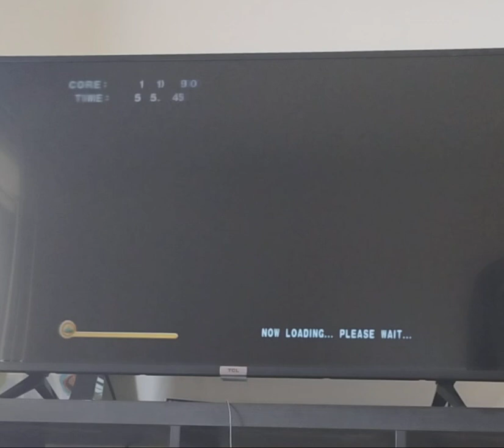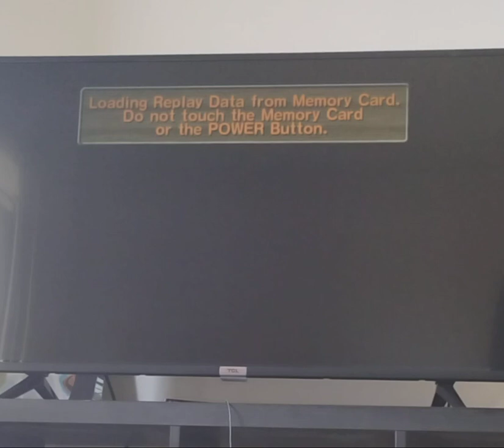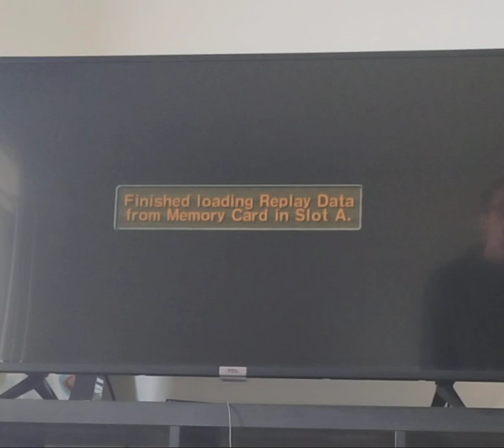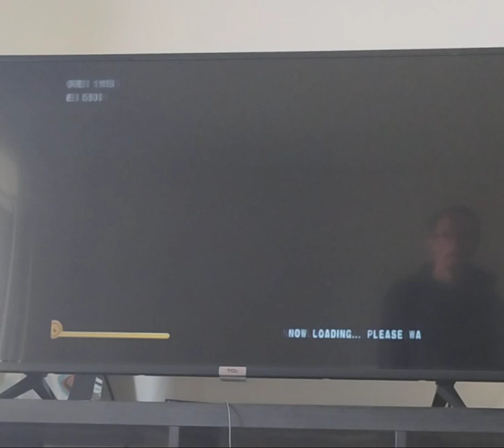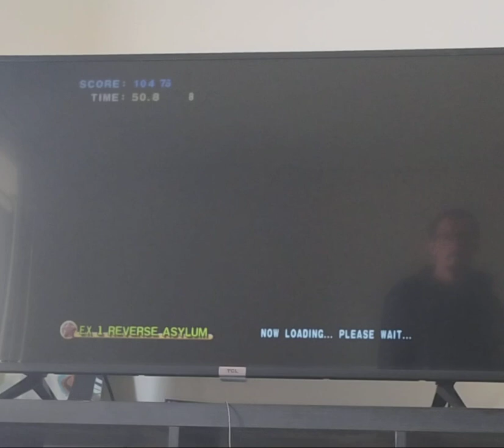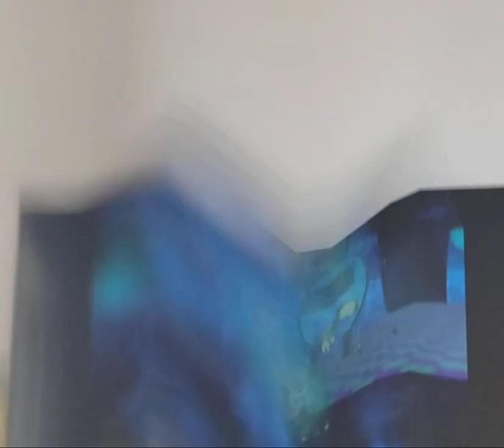Super monkey Ball custom pack v 1.5 remastered replays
Got many of these replays a few years ago. Enjoy!